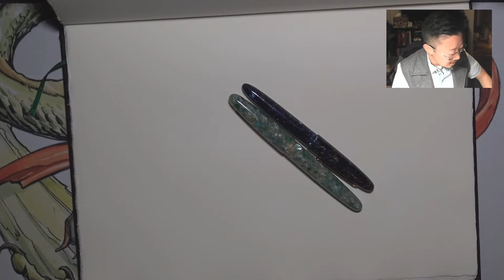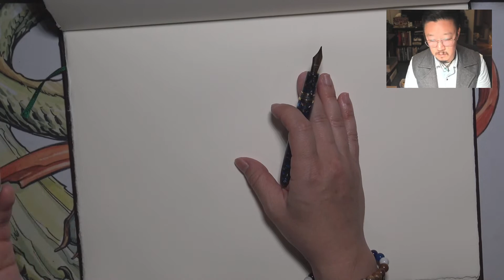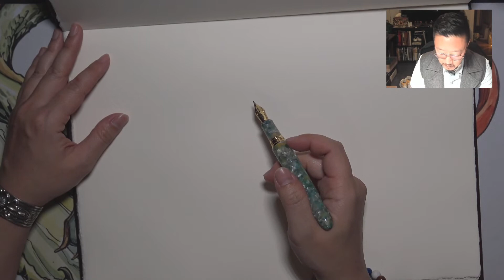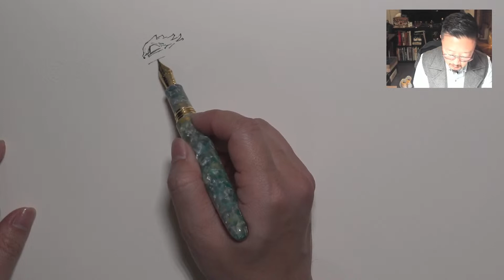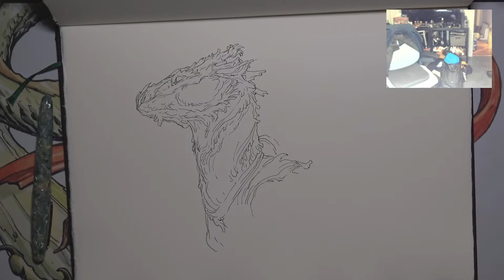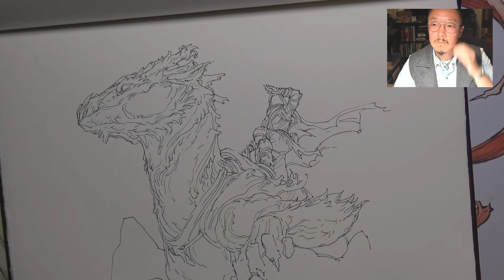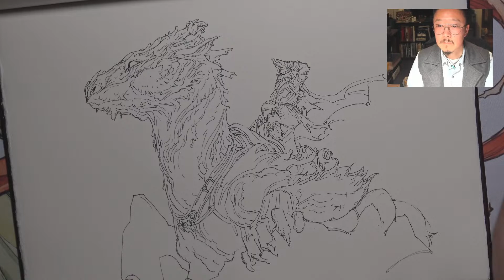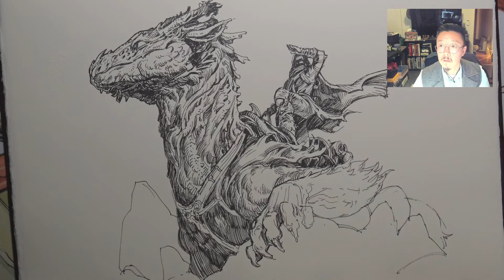Peterhanstyle Path to 50k subscribers ep 51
for pop ups stories of when I will go live again.